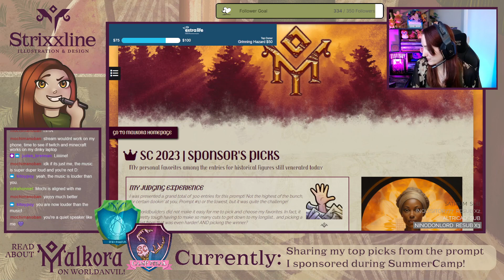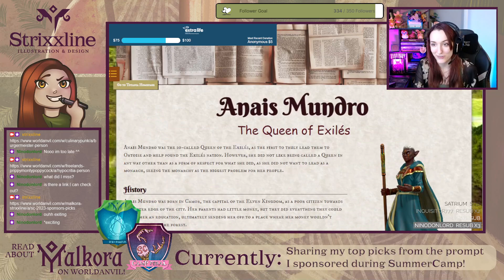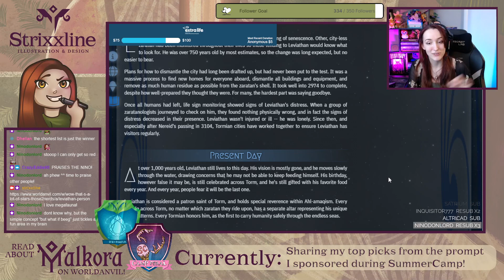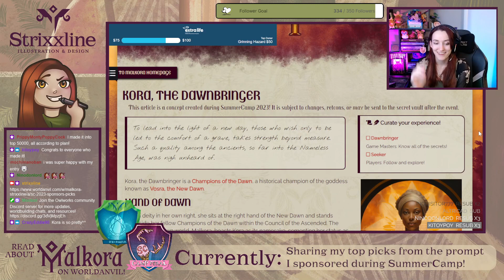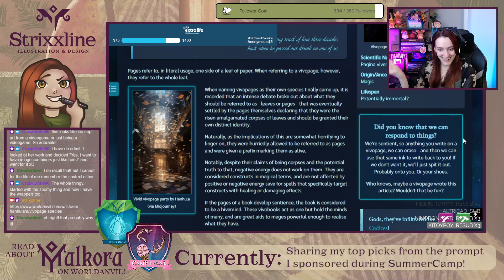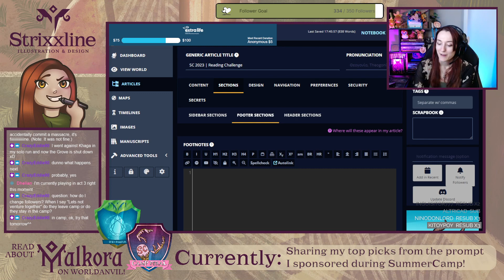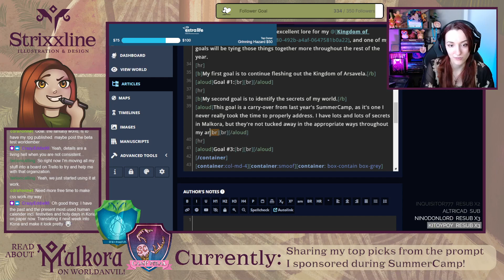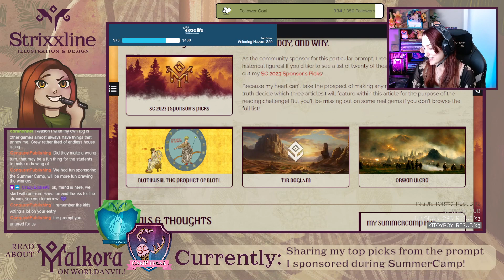[VOD] Venerated Characters: Shortlist Spotlight! | SummerCamp in the Owlworks 8.19.23